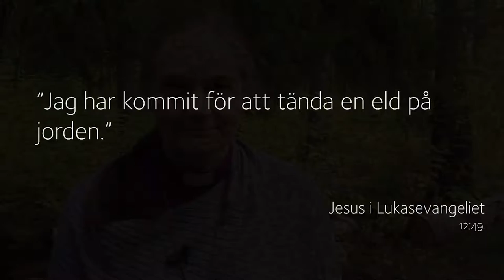På kammarn: Att göra något brinnande - Avsnitt 32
Hur kan du sprida värme och ljus i världen?

På kammarn är en filmserie där biskop Karin erbjuder en paus för andlig återhämtning och berättar om redskap för kropp och själ hämtade ur kristen tradition. Nya övningar varje vecka.

”När du ber, gå då in i din kammare, stäng dörren och be sedan till din fader som är i det fördolda.” (Jesus i Bergspredikan, Matt. 6:6.)